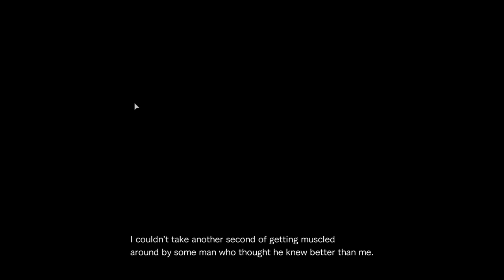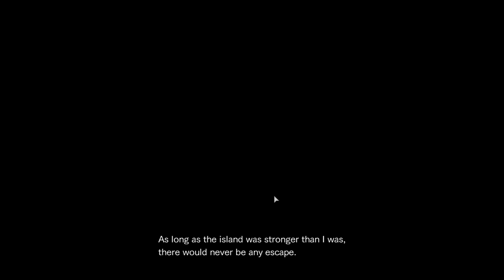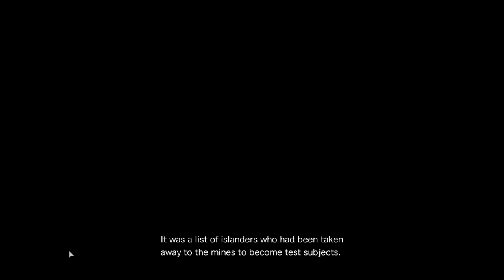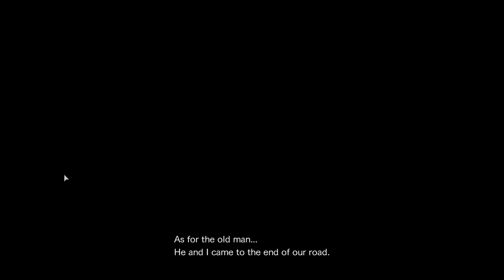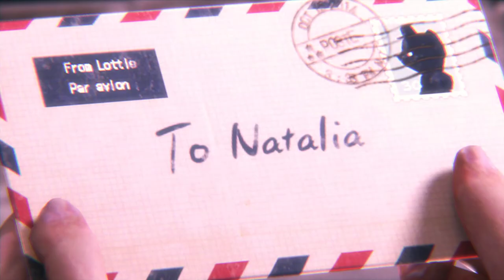Resident Evil Revelations 2 | DLC | The Struggle | Little Miss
The Struggle -
During the six-month gap between Claire's escape and Barry's arrival, Moira was rescued from the Overseer's Tower by a old Russian man named Evgeny Rebic, whom Moira had met once before at an underground sewer control room. Despite their contentious relationship, food is very scarce, and the pair have to overcome many dangers together in order to survive with Moira reconsidering her relationship with Barry. After defeating hordes of mutated monsters, they manage to find a letter from Evgeny's daughter. Upon learning of his daughter's fate, Evgeny loses his will to live and locks himself in his home to succumb to his illness, while encouraging Moira to escape the island without him. A heartbroken Moira ultimately decides to move on and reconcile with Barry, arrives in time to save her father and Natalia from Alex.

Little Miss -
In this extra episode, set just before Natalia meets Barry, Natalia wakes up in a dream-like state, being greeted by Lottie, her favorite teddy bear. She then goes on a search for Lottie throughout the island infested by "Revenants" and "Glasps". Joining her is "Dark Natalia", the copy of Alex Wesker's mind, whose ability to sense the monsters' presence allows Natalia to sneak past them through a somewhat Silent Hill-esque atmosphere. They find various postcards from Lottie scattered around and eventually find her near the seashore, but this turns out to be a attempt by Dark Natalia to take over Natalia's body. Dark Natalia tells Natalia that she will eventually subverted, Natalia snapping out of her lucid dream as Barry's boat approaches the island.

GPU: GeForce GTX 1650
CPU: Intel(R) Core(TM) i5-9300H CPU @ 2.40GHz
Memory: 16 GB RAM (15.86 GB RAM usable)
Current resolution: 1920 x 1080, 120Hz
Operating system: Windows 10